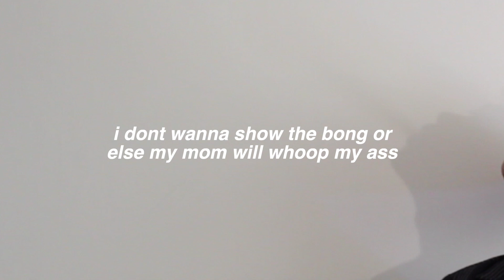reviewing the met gala 2019 ... high !! 😳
I decided to review the met gala high while I sat in poverty and looked at designers design garments for rich people.